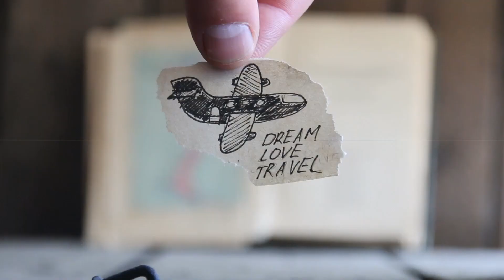"The boat ended up being more important than my girlfriend" // Gerard Anton on Figuring It All Out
Sometimes you don't find your passion. It finds you.

Gerard Anton has a great story about how he found his: a trip to the Whitsundays with his family that led to him falling in love with. well, I don't want to spoil the story!

In this interview, we talk about how Gerard figured out his direction in life... from not being sure about things all the way through to winning Australia's most prestigious scholarship, the New Colombo Plan Scholarship.

This video is for you if you're interested in:
- The New Colombo Plan Scholarship
- What it's like to study ship buiiding
- Studying engineering
- Becoming a mature age student
- Studying abroad

If you find this video useful please tell someone about this channel!

Got questions or comments?
Add them in the comments below and I'll reply to you!

No propaganda!

Welcome to A Life That Travels, a channel dedicated to providing independent, unbiased advice and stories from around the world.

Why does A Life That Travels exist?

Because SOCIETY shouldn't set the LIMITS on WHO YOU CAN BE.

But it tries to.

Making decisions about what to do with your life is hard and there's way too much pressure on people to "work it all out" and to "find your passion"... like you're some kind of failure if you don't.

So here's the truth.

You've got plenty of time and "working it out" is hard.

You can study (uni or technical/vocation ed).

You can go travelling.

You can get a job and dive straight into your career.

ALL of these are PERFECTLY acceptable options.

And that's where A Life That Travels comes in.

* Interviews with REAL PEOPLE who've done INTERESTING things with their lives, through study, work and travel, so that maybe you can find your own ideas in their stories

* Travel stories, destinations and advice... so if you want to see the world you'll see it's not so scary stepping out of your comfort zone.

* Unbiased reviews of universities and other study options so you can cut through the noise and make clearer decisions.